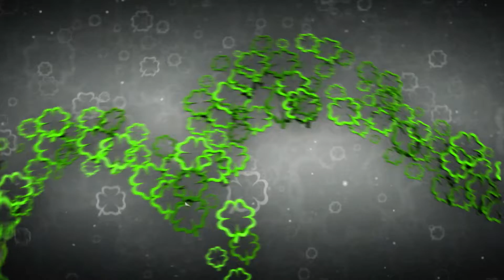Szerencse Híradó - 2016 szerencsés nyertesei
2016 nem a nagy nyeremények, hanem nyertesek éve volt. Az Ötöslottón 9 telitalálat, a Hatoslottón 16 telitalálat, a Skandináv lottón 15 telitalálat, a Jokeren pedig 25 telitalálat született.